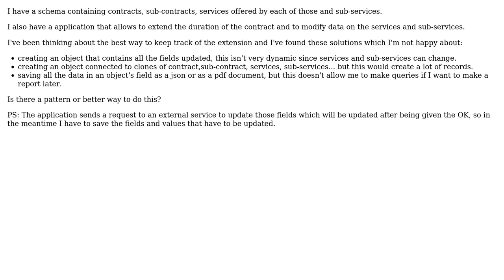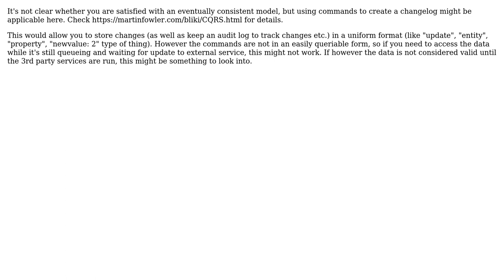What's the best way to save/track change requests on multiple objects in a database?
With thanks & praise to God, and with thanks to the many people who have made this project possible! | Content (except music & images) licensed under CC BY-SA | Music | Images & others | With thanks to user Kayaman user Andrei Stanciu user allmhuran and the Stack Exchange Network Trademarks are property of their respective owners. You are responsible for your own actions.